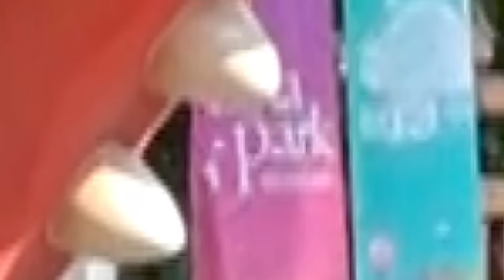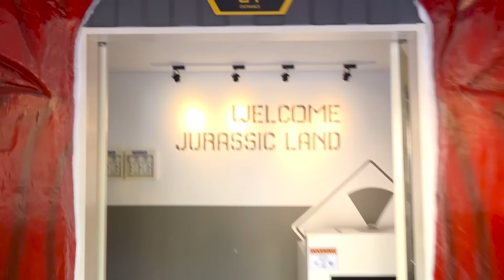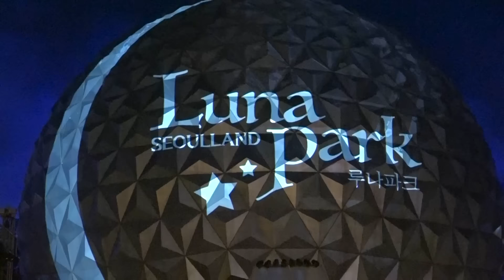Boram is studying the rules of play at the playground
Boram Tube Toy Review Free Subscription ♡